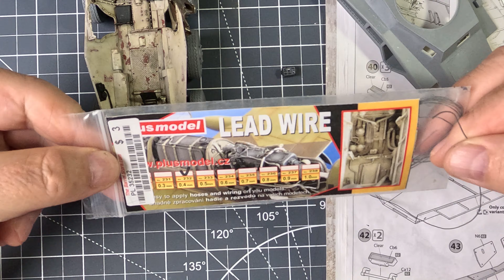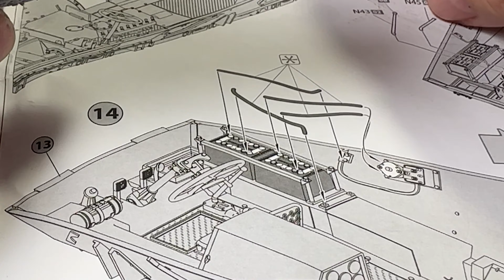4K Detailing the Beast: Vision Ports & Aber Photo-Etch Gun (ASMR..mostly)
This is the Eleventh part of this series this installment of the Puma build, in which we're focusing on some critical fine-tuning. First up, we'll dive into the intricate wiring of the transformer power units, ensuring everything runs as it should. The challenge here is getting these small wires in place while keeping the layout clean and accurate. Next, we'll move on to installing the vision port covers, paying special attention to the tight fit and precise alignment needed for this key feature of the Puma. Finally, we’re enhancing the realism of the Aber photo-etch gun, making sure it matches the quality and authenticity of the rest of the build. Along the way, I'll be drilling, gluing, and painting various components, including smaller pieces like the control panel, stowage containers, and the gun breech. Stick around for some detailed work and problem-solving as we push forward with this complex build